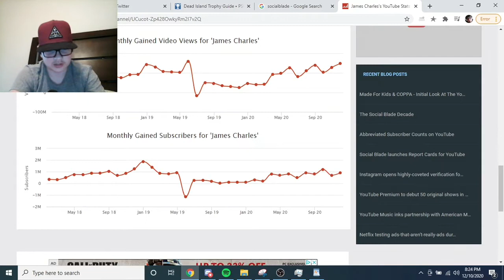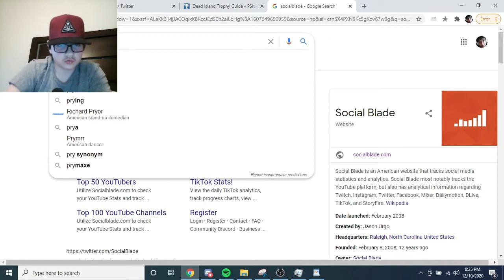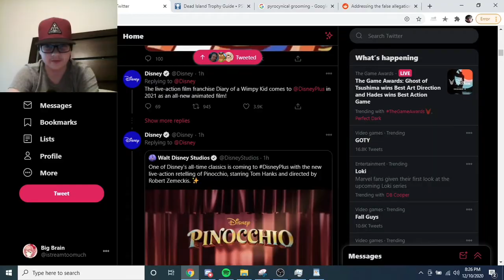a problem with the internet